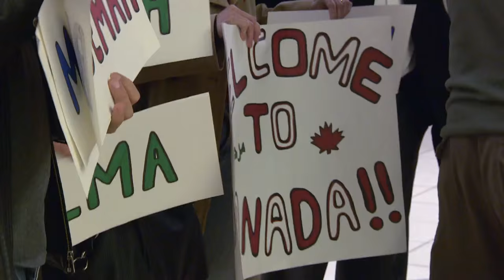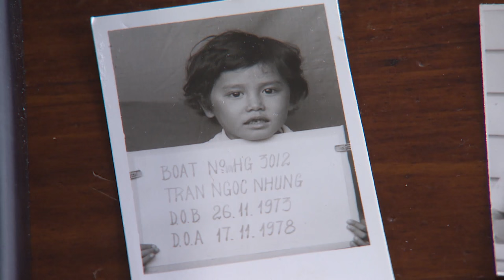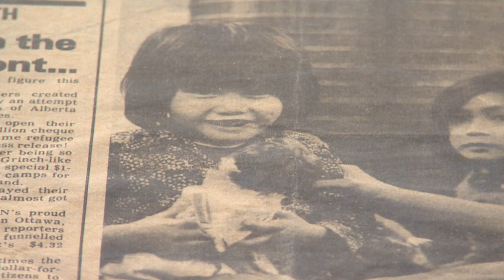Former Vietnamese refugee pays it forward